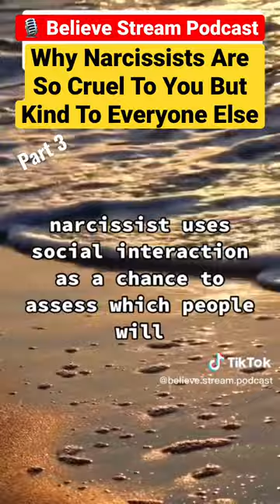Why Narcissists Are So Cruel To You But Kind To Everyone Else | Believe Stream Podcast P.3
Ever wonder why the narcissist in your life is consistently kind to everyone else but you? Even after your best efforts, there is still no success between you two. The narcissists don’t hesitate to point out your mistakes. If so continue watching or listening to this episode of Believe Stream Podcast and we will dive into this.

⭐️Please let me know if you liked this episode and found it useful in the comments below!

The information in the videos is solely provided for educational reasons and is not meant to replace medical treatment. Please get advice from a medical practitioner regarding your unique situation. Additionally, this is for entertainment only.